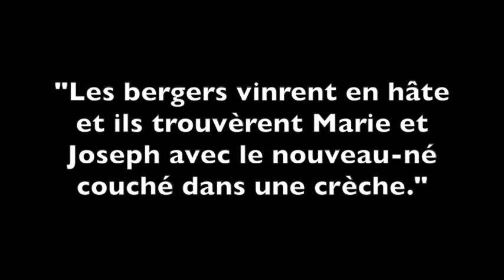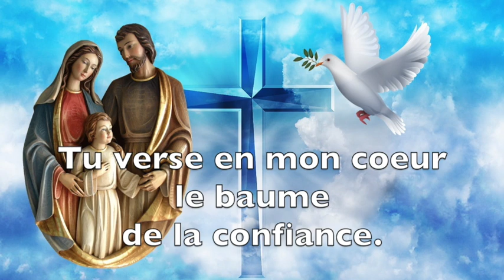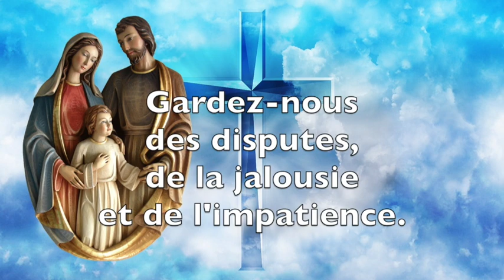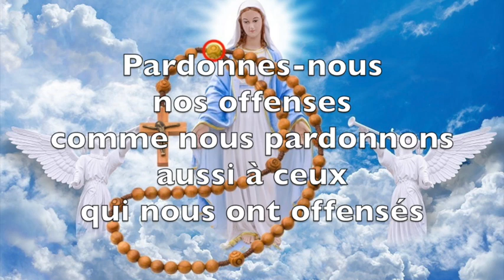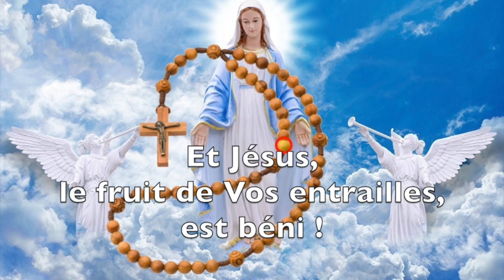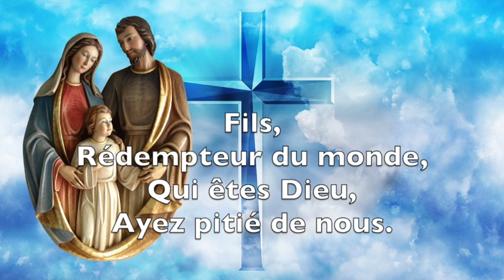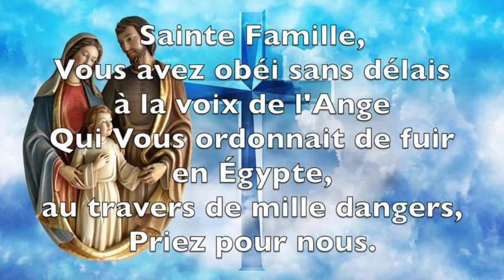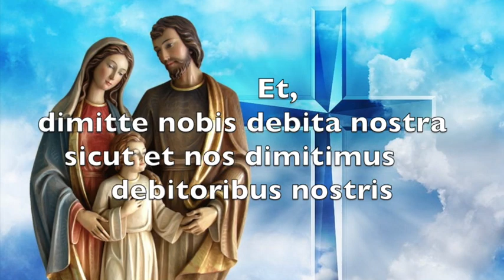NEUVAINE À LA SAINTE FAMILLE DE NAZARETH - Cinquième jour - Prière d'assistance pour la famille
La Sainte Famille est le nom donné à la famille formée par Jésus de Nazareth et ses parents, Marie et Joseph. Elle est citée en exemple par l'Eglise catholique romaine pour toutes les familles catholiques.

« Les bergers vinrent en hâte, et ils trouvèrent Marie et Joseph avec le nouveau­-né couché dans une crèche ».

La fête liturgique célébrant cette Sainte Famille de Nazareth fut instaurée par l'Eglise en 1893 est fixée aujourd'hui au dimanche qui suit immédiatement la fête de Noël.

C'est un religieux canadien, François de Laval, qui est à l'origine du culte de la Sainte Famille.

En 1685, François de Laval fonda la confrérie de la sainte Famille. Ce culte s'est ensuite répandu dans l'Eglise catholique au XIXème siècle avec l'appui du pape Léon XIII.

En 1660, le monastère du Bessillon avait signalé des miracles sur Saint Joseph et Sainte Marie.

La neuvaine à la Sainte Famille va nous faire revivre des épisodes des Evangiles. Ces méditations nous permettront de comprendre l’importance de la famille aujourd’hui et les qualités à rechercher dans les familles.

Chaque jour se compose :
- des prières quotidiennes,
- une dizaine de chapelet en français
- la méditation du jour
- la prière du jour
- la litanie à la Sainte Famille suivi du Pater, de l'Ave Maria et Gloire au Père en latin

QUE DIEU VOUS BÉNISSE !